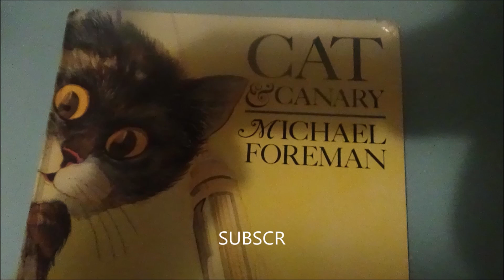Southern class 313 Imagery Picture Views - 28th February 2020